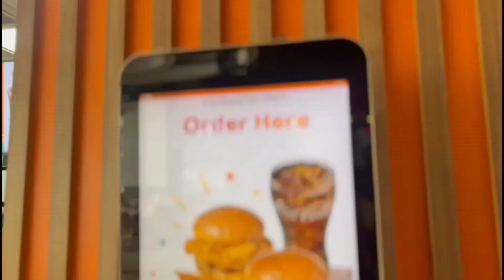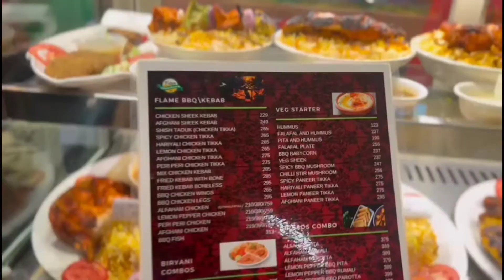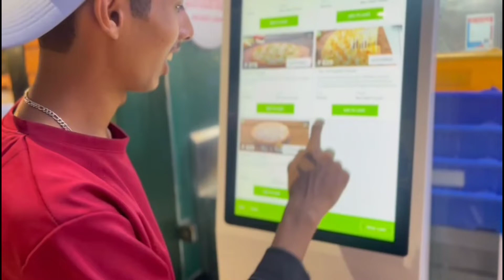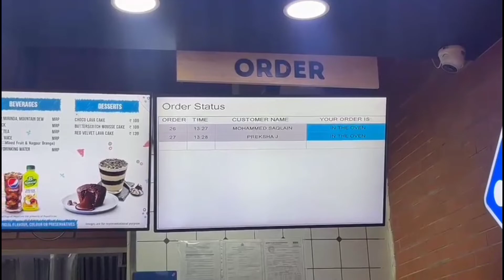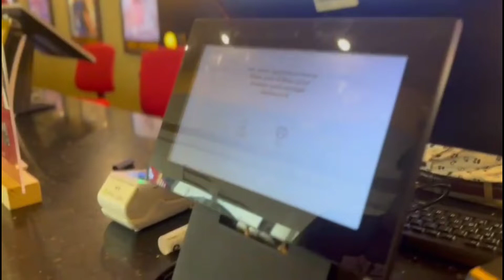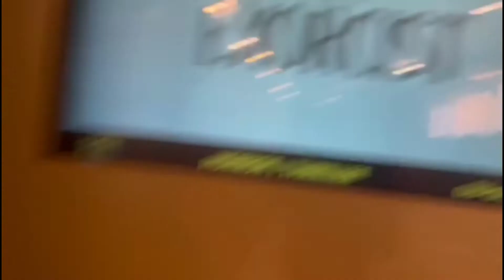$𝙇𝙚𝙩'𝙨 𝙚𝙭𝙥𝙡𝙤𝙧𝙚 𝙩𝙝𝙚 𝙊𝙧𝙞𝙤𝙣 𝙪𝙥𝙩𝙤𝙬𝙣 𝙢𝙖𝙡𝙡 @𝘽𝙚𝙣𝙜𝙖𝙡𝙤𝙧𝙚#𝙎𝙖𝙫𝙖𝙜𝙚𝙨𝙖𝙦𝙡𝙖𝙞𝙣 𝙫𝙞𝙧𝙖𝙡 𝙮𝙤𝙪𝙩𝙪𝙗𝙚@𝙣𝙖𝙬𝙖𝙯$𝐯𝐥𝐨𝐠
The part of Brigade Gateway, Orion Mall is among the best malls to shop in Bangalore because it is home to more than 300 luxury brands. Moreover, it has an 11-screen PVR multiplex with 144 Gold Class seats and a total seating capa of 2800.